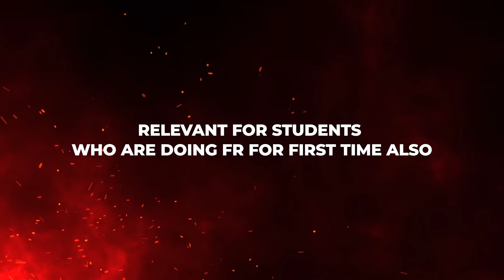CA FINAL FR Simplified Batch | Fastrack Coverage of Full Course | CA Sarthak Jain | FR in 150 Hours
Complete Your FR in Just 150 Hours
Relevant for students who are doing FR for First Time also

Batch & Books are fully Updated & Relevant for Nov23 Students

Available in Android, GD & PD mode
For Order: